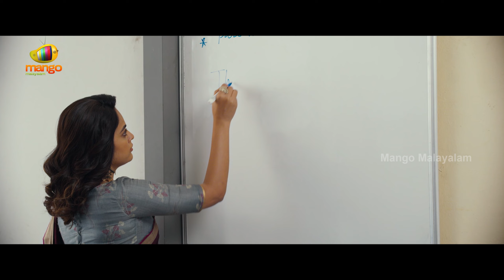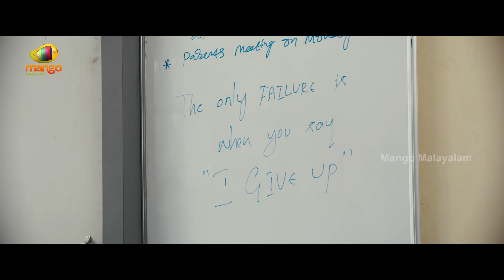എനിക്ക് നിങ്ങളോട് ഒരു കാര്യം പറയണം | Akshara Movie Scene | Nandita | Sritej | Mango Malayalam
എനിക്ക് നിങ്ങളോട് ഒരു കാര്യം പറയണം. Akshara movie scene on Mango Malayalam. AKSHARA Full Movie ft. Nandita Swetha, Sritej, Shakalaka Shankar, Ajay Ghosh, Satya, Madhunandan among others. Directed by B. Chinni Krishna, produced by Allluri Suresh Varma & Bellamkonda Ahiteja, music by Suresh Bobbili.